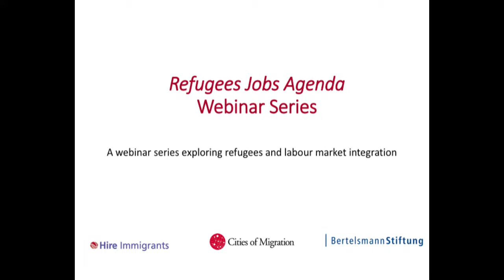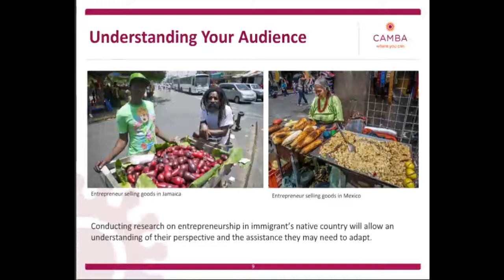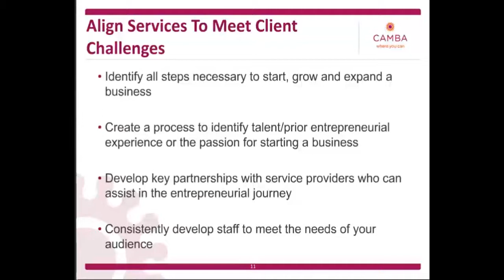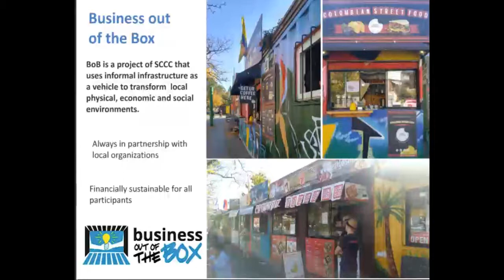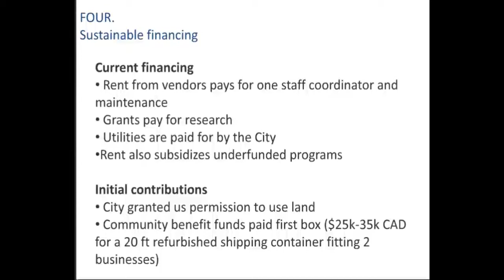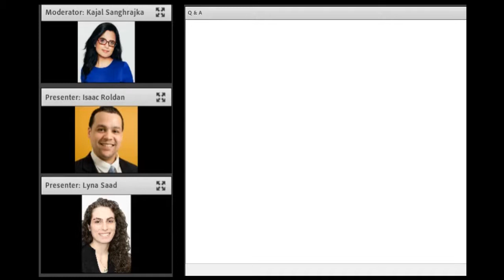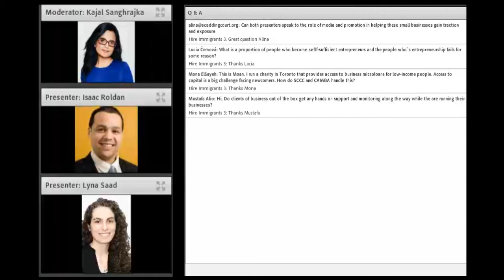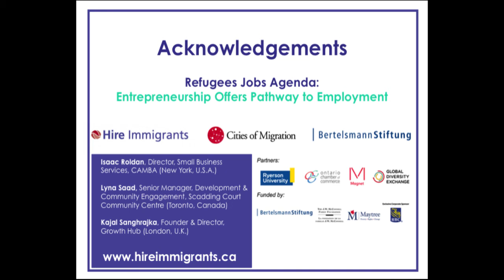Refugees Jobs Agenda: Entrepreneurship Offers Employment Pathways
Learn how models in Toronto and New York are meeting the needs of newcomer entrepreneurs through breaking down barriers and using innovative solutions to jump start business success for newcomers.